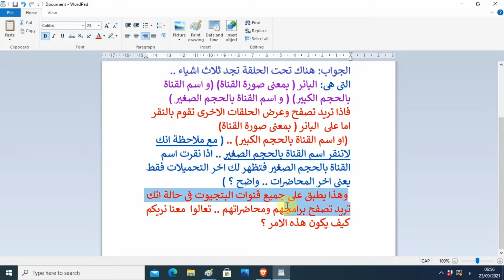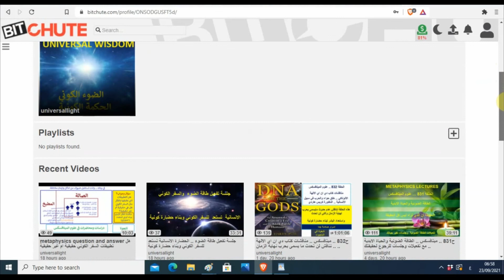مناقشة عرض المحاضرات في البتجيوت .. اذا شاهدت محاضرة فكيف تنتقل بعدها لتصفح بقية المحاضرات؟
ال لينك الى محاضراتنا في علوم الميتافسكس  في البتجيوت